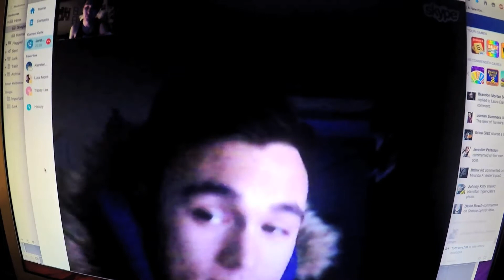WORKIN ON MY FITNESS - FEB_11_16 - (Vlog 7)